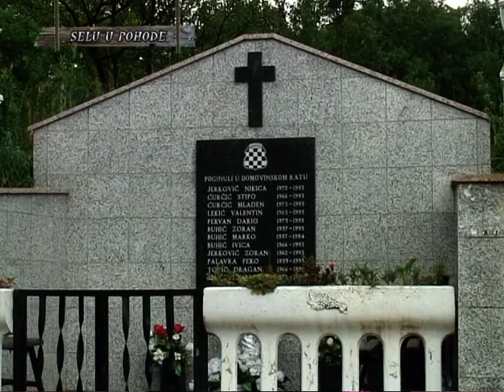Janjac-2dio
Pitomo selo Janjac i njegovi zitelji